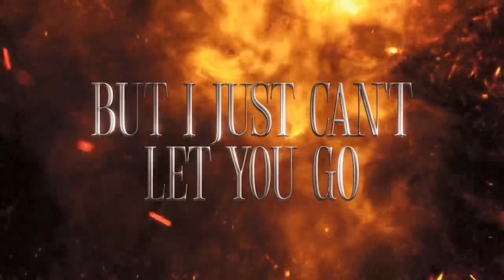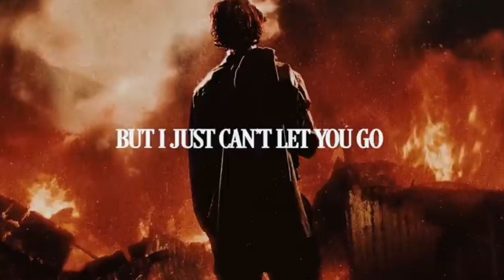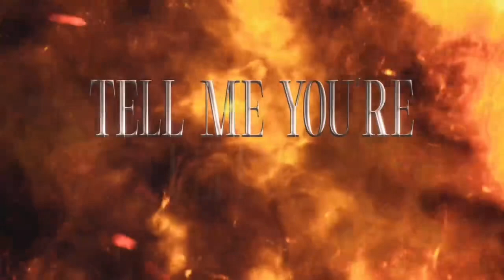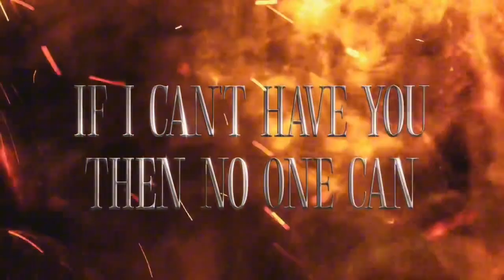LET THE WORLD BURN - Chris Grey With Ari Abdul (No G-Eazy/rap part) + EXTENDED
Didn’t like G-Eazy’s part so here’s the version without it! Let the world burn by Chris Grey featuring Ari Abdul EXTENDED as well